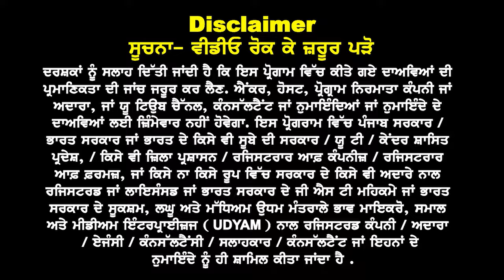Australia : Nov Intake 24 में किन profiles को मिलेंगे धड़ाधड़ वीज़े | Australia Study Visa updates 24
Australia Nov Intake 24

किन profiles को
मिलेंगे धड़ाधड़ वीज़े

क्यों चुनें सिर्फ यह कोर्स